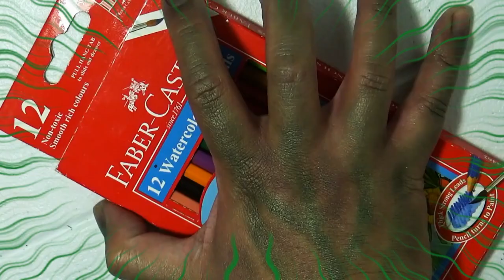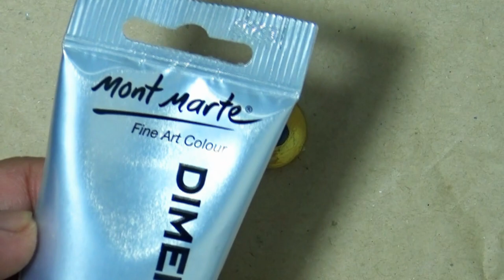Craft with Me: Custom Halloween Mask 👻🤡🎃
Hi Y'all! It's November and time again for my favorite event of the year--- Halloween!
Today, I'll be customizing a mask for my nephew's trick ot treat. He says he wants to be Penny Wise this year so he can eat the other children. and then their candies.

Let's go and get this started... we can't keep our future ghoul waiting

Thanks!